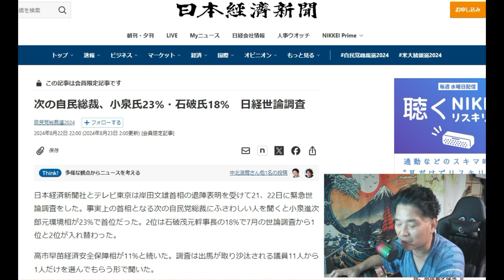【隠居TV】青山晴彦「総裁候補」報じずの悪意